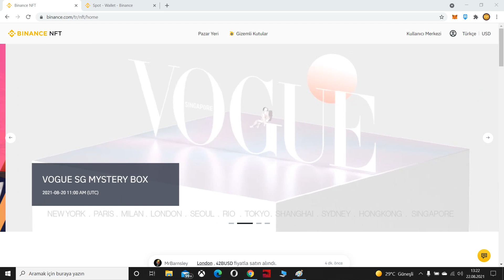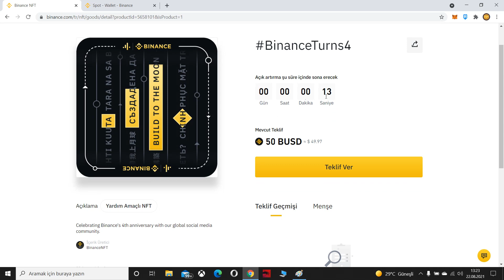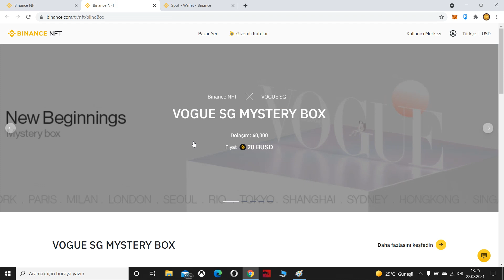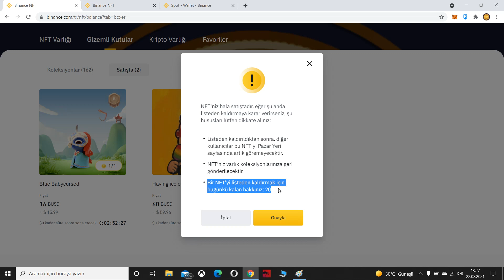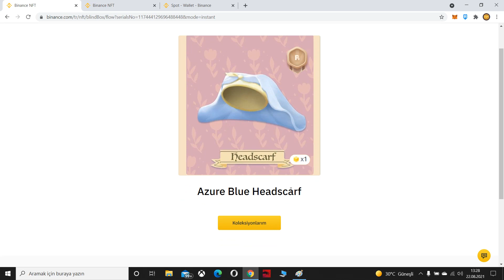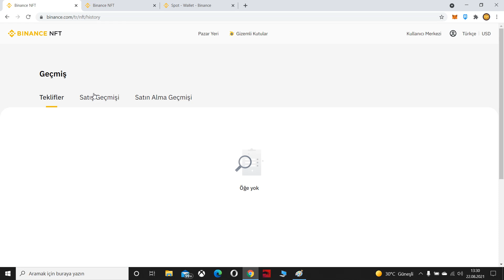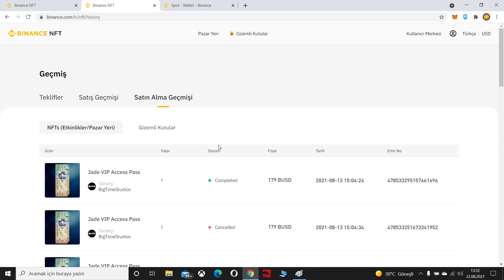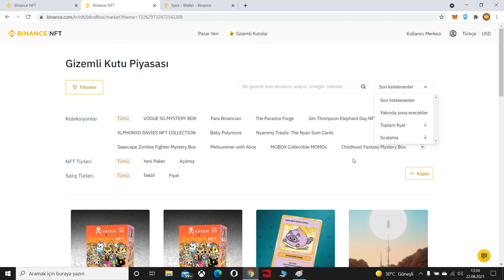Binance Nft Market Nasıl Kullanılır ❓ Nedir ? Almak Satmak Kullanmak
Sizler için Binance nft marketi nasıl kullanılır nasıl al sat yapılır basitçe anlatmaya çalıştım.Sizde Binance nft pazarında hızlıca al-sat yapmak mystery boxlar hakkında basit ve kolay bilgilere ulaşmak istiyorsanız bu videoyu muhakkak izlemelisiniz.